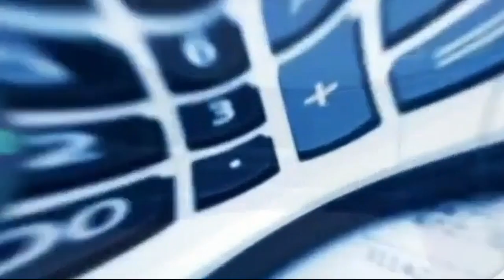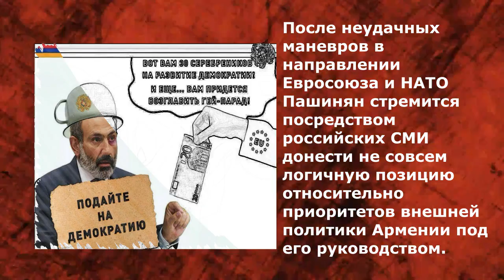Неприкрытая ложь Н. Пашиняна на радиостанции " Эхо Москвы "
После неудачных маневров в  направлении Евросоюза и НАТО Пашинян стремится посредством российских СМИ донести не совсем логичную позицию относительно приоритетов внешней политики Армении под его руководством.
Премьер-министр Армении Никол Пашинян в интервью российской радиостанции «Эхо Москвы» коснулся темы азербайджанских беженцев и заявил, что «азербайджанцы не бежали из Армении».Если внимательно прочитать интервью, можно стать свидетелем безграмотной речи, неоконченных мыслей, нелогичных умозаключений и, самое главное, откровенной лжи.  Имеются неоспоримые доказательства насилия и преступных деяний армян в отношении азербайджанцев. Это показания беженцев, фотографии и видеоматериалы.